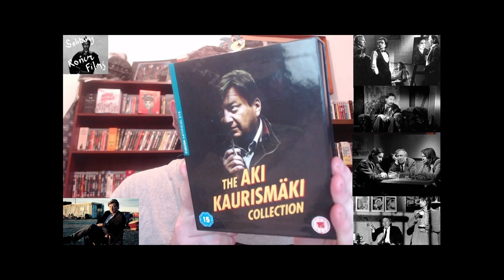AKI KAURISMAKI: PART 8: LA VIE DE BOHEME (1992)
A look at Kaurismaki's 1992 adaptation of Henri Murger's book about struggling artists in Paris.